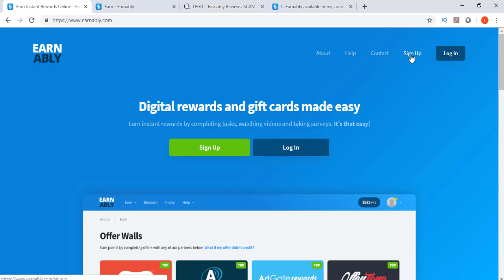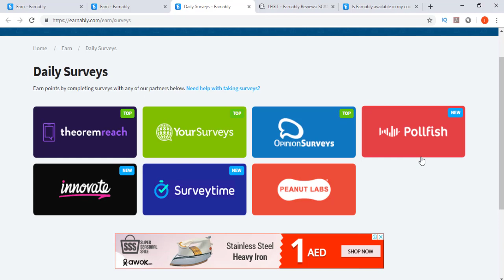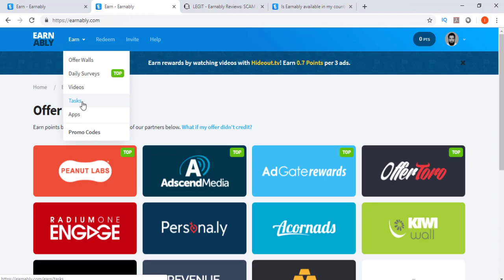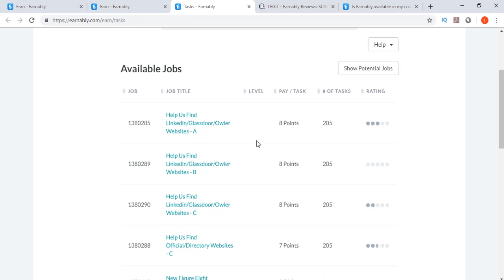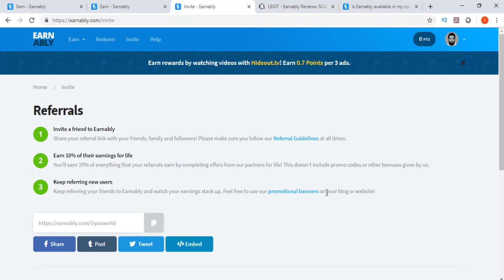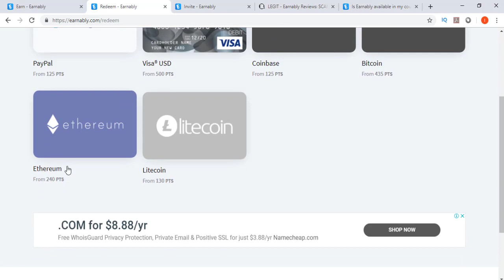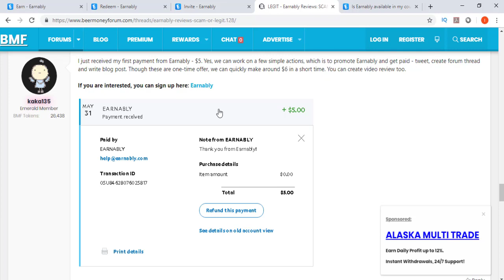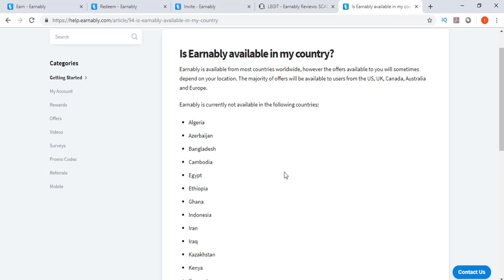Earn $1-$5 Per Hour Over and Over Again 2019 (Very SIMPLE)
Khan Marketing is a channel dedicated for everyone who is looking for building an online business from home.

If you are tired of scams and other rubbish programs, this channel will only provide you the legit opportunities online.